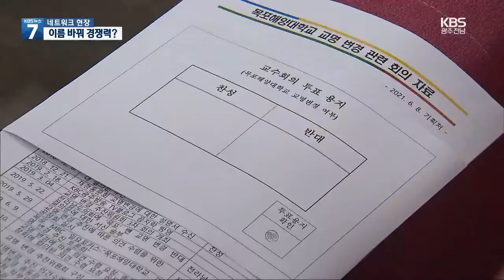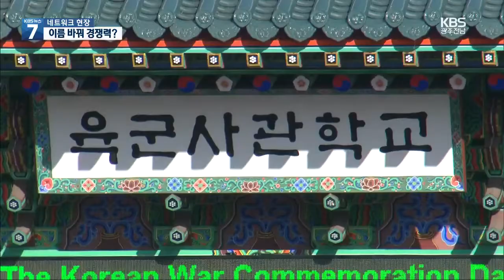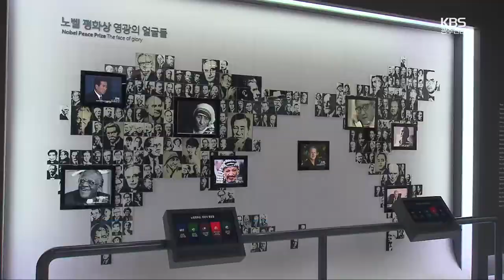[여기는 전남] 목포해양대 교명 명칭 변경 논란 外 / KBS 210615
목포해양대 교명 명칭 변경 논란
행안부, ‘찾아가고 싶은 33섬’…전남 15곳 선정
‘김대중 평화회의’ 오는 10월 국제적 행사로 치르기로